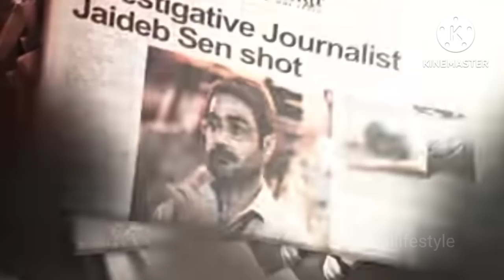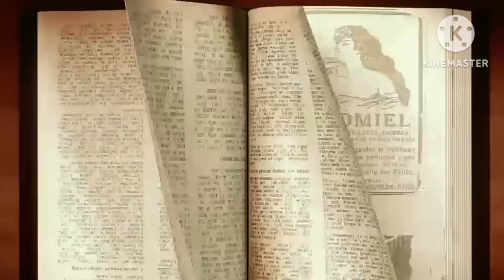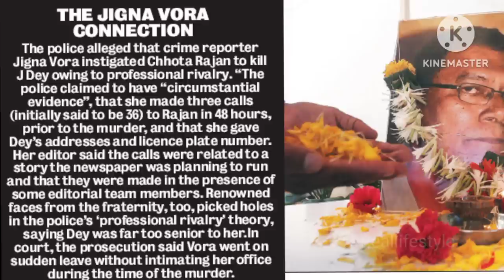Jyotirmoy Dey Murder Case || Real story of Scoop Web series || Jigna Vora || Chhota Rajan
In this video I will tell you about J dey murder case:

This excerpt from Hansal Mehta’s Netflix series gives you a glimpse of the director’s latest production. A hard-hitting one indeed, Mehta’s latest venture Scoop is based on a series of real events which took place in 2011 with crime journalist Jigna Vora. Vora, who was pursuing a story that involved dreaded gangster Chhota Rajan got incarcerated following an explicable turn of events.

Related quires -

karishma tanna movie
hansal mehta scoop web series
hansal mehta movies
scoop movie review
scoop web series review
jyotirmoy dey murder case story
j dey murder case
real story of scoop movie
who is jigna vora
real jigna vora video
jigna vora real story
satish kalia involvement in j dey murder
chhota rajan involvement in j dey murder
jigna vora involvement in j dey murder
jigna vora ki real story
jigna vora kon thi
jagruti pathak journalist real story